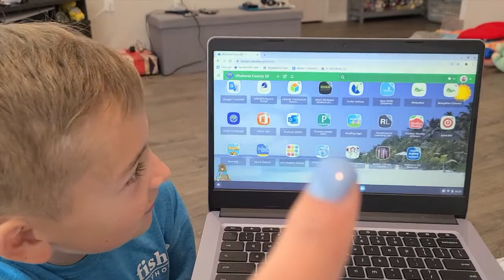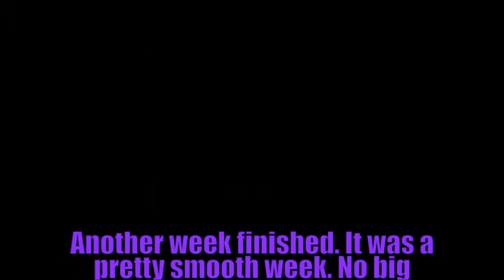Online Learning: Week 21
This week ended up being a pretty smooth sailing week. No big surprises, just the normal school things, and Cainan started soccer practices.

Next week we will have a pretty busy schedule, but it should be a fun week. Thanks for following along! See Ya Next Week!!